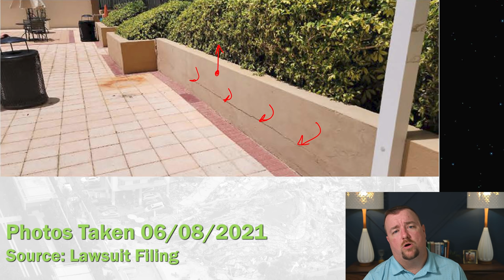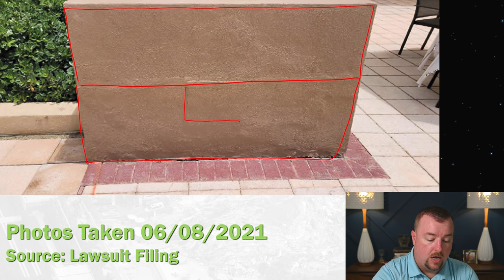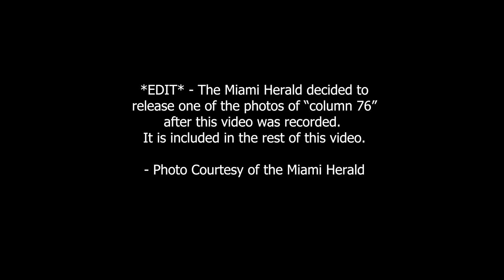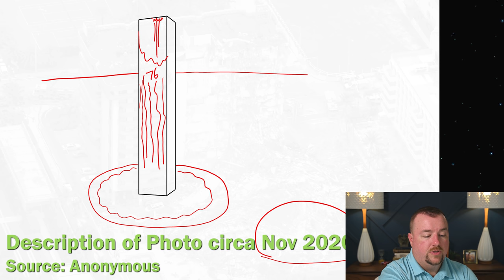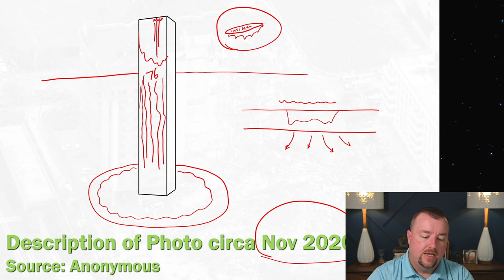16 Days Before the Surfside Collapse - The Warning Signs Were There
Watch till the end, you will want to see these newly released photos.

Thank you to the Miami Herald writers:
Sarah Blaskey, Ben Conarck, and Nicholas Nehamas

Send photos, tips, or other whistleblower content related to building and engineering matters to " ". Your identity will remain confidential unless you explicitly state that you want to go on the record.

Building Integrity Supports Crossroads Hope Academy.  To Donate to Crossroads Hope Academy, please use the following link:

To see more videos about Crossroads and the amazing work they are doing, please watch the following playlist